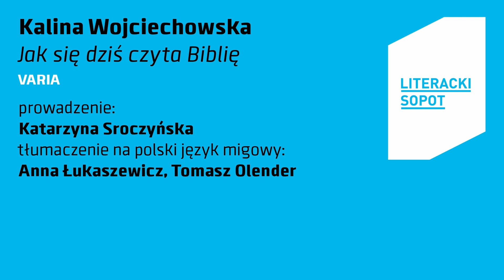LS2023 | Kalina Wojciechowska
Kalina Wojciechowska | "Jak się dziś czyta Biblię" | VARIA
prowadzenie: Katarzyna Sroczyńska
tłumaczenie na polski język migowy: Anna Łukaszewicz, Tomasz Olender

12. edycja festiwalu Literacki Sopot